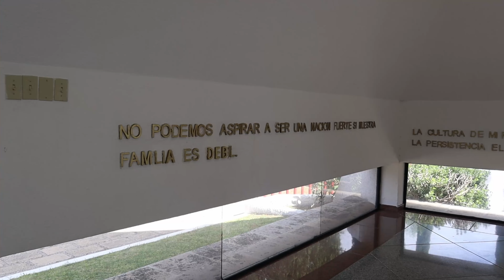Magdalena de Kino, Pueblo Mágico de Sonora- english subtitles and sous-titre en français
Embárcate en una emocionante aventura por el Pueblo Mágico de Magdalena de Kino, México, donde la historia, la cultura y la gastronomía se entrelazan en un lugar único. En este video, te llevaré a explorar los tesoros de este encantador rincón, que lleva el nombre del misionero jesuita Eusebio Kino. Descubre la majestuosidad de la Parroquia Santa María Magdalena, un símbolo arquitectónico que narra la historia de la región. Explora la rica tradición cultural de Magdalena de Kino, desde su historia hasta su gastronomía, que refleja la esencia de la comunidad sonorense. No te pierdas la oportunidad de sumergirte en la vida cotidiana de los habitantes locales y ser parte de las festividades que llenan las calles de alegría y color. Únete a esta experiencia única y déjate cautivar por la magia de Magdalena de Kino.